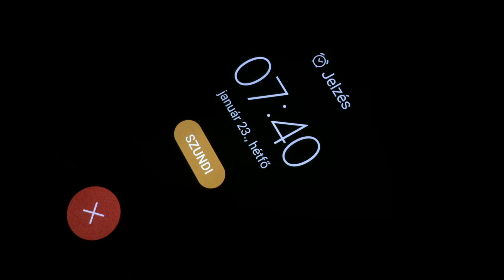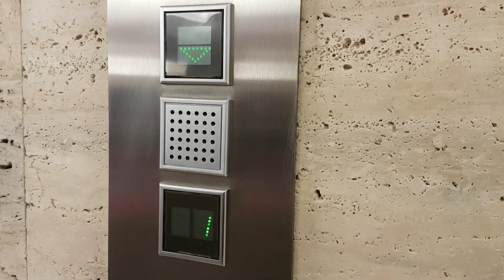A tudomány oltárán / Scientific sacrifice - Debreceni Egyetem kutatás - T-1 nap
*** HUNDUB/ENGSUB ***
Holnap útnak indulunk, hogy a Debreceni Egyetemen csatlakozzunk ahhoz a vizsgálathoz, mely a cigaretta és e-cigaretta hatásait vizsgálja a légzőfelületre. Kemény egy hét áll előttünk, de fogunkat összeszorítva nekikezdünk!

Participating in a scientific research on the differences of vaping and smoking on various lung functions by Prof. Dr. László Galuska, University of Debrecen. A week of smoking for a vaper, vlogged daily, with English subs. Day -1.